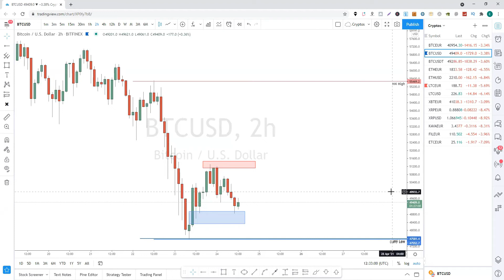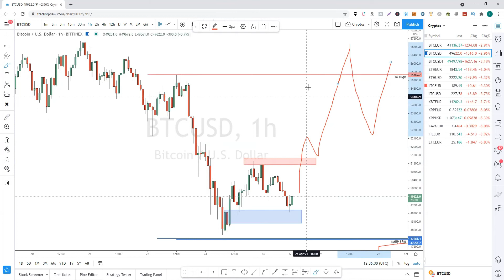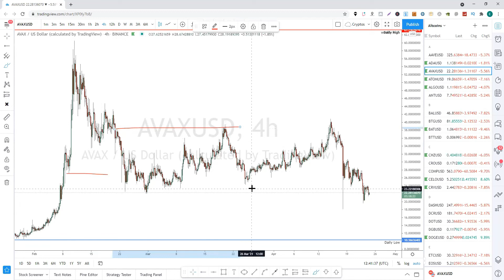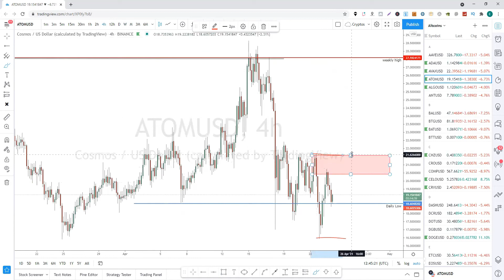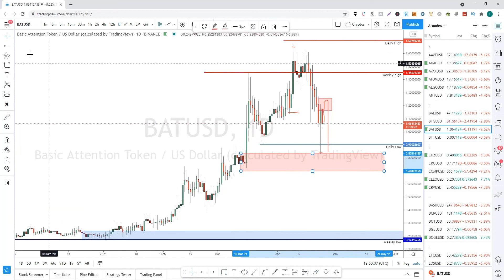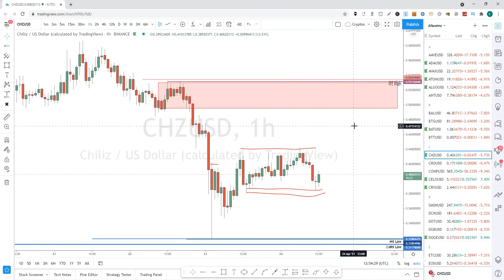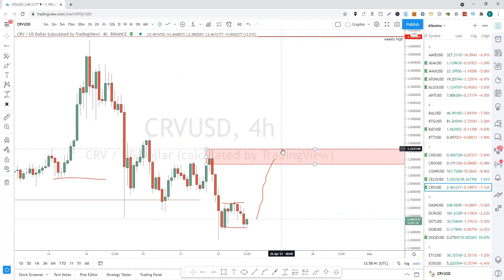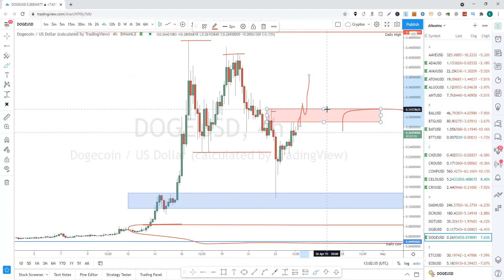Bitcoin Analiz -Altcoin Analiz XRP (Ripple) ADA ATOM AVAX ALGO BAT CELO CHZ CRV DOGE Teknik Analiz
Bu videoda bitcoin, xrp (ripple) ve 9 adet altcoin kripto para analizini bulabilirsiniz. Eğer bu altcoinler sepetinizde var ise, izlemenizi tavsiye ederim.

ADA (Cardano) ATOM  AVAX  ALGO BAT CELO CHZ CRV DOGE

Analizlerimde kesinlikle temel veriye dayalı yorumlama yapmıyorum.

Benim adım Erdal (Belçikada yaşıyorum) ve bu kanalda size teknik analiz, bitcoin, ethereum, altcoin analizi, hisse senedi analizi, altın ve dolar tl analizini nasıl yaptığımı gösteriyorum. Al sat nasıl yapılır - Bitcoin yükselecek mi düşecek mi. Btc ve altcoinler için son durum yorumu.

BÖYLECE ANALİZİN NASIL OLMASI GEREKTİĞİ HAKKINDA ZİHNİNİZDE FİKİR OLUŞUR VE DEVAMINDA DOGRU BIR EĞİTİM İLE GELİŞİMİNİZİ TAMALAYIP BU ALANDA GELİR ELDE ETME YOLUNDA DOGRU BİR YOL İZLEMİŞ OLURSUNUZ.

Önemli Not: Kanalımdaki paylaşılan hiç bir analiz Alım Satım tavsiyesi niteliğinde olmayıp, kesinlikle yatırım tavsiyesi verilmemektedir.